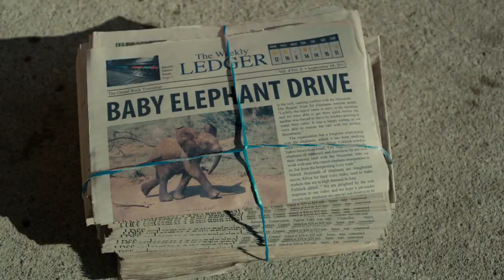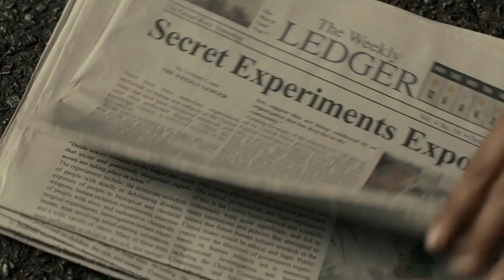Big News from Grand Rock TRAILER - Rory O'Shea VO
Home Studio Narrator in USA and Canada. Get Professional voice-over talent for TV and radio commercials, trailers, documentaries, corporate content, games, apps, tutorials, medical, pharmaceutical, eLearning and much more.  Source Connect studio.